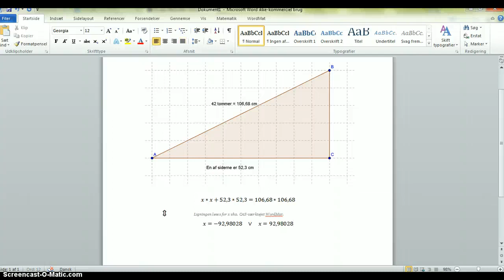WordMat Ligninger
Hvordan løser man ligninger med WordMat. Et konkret eksempel